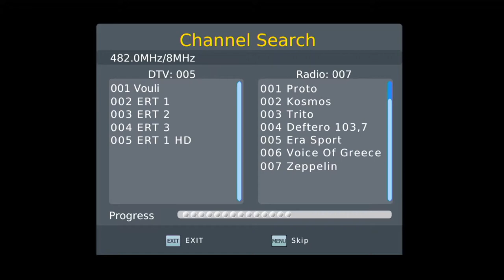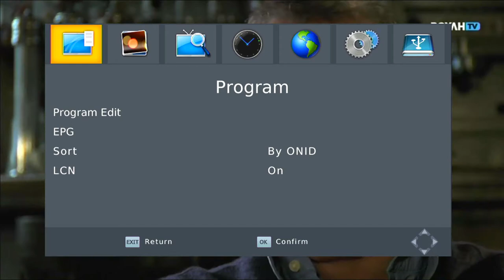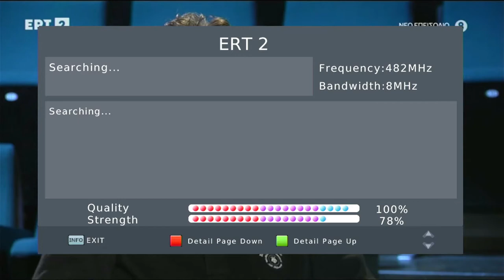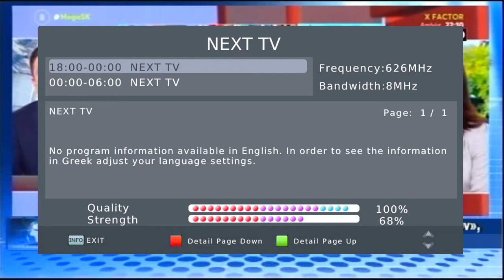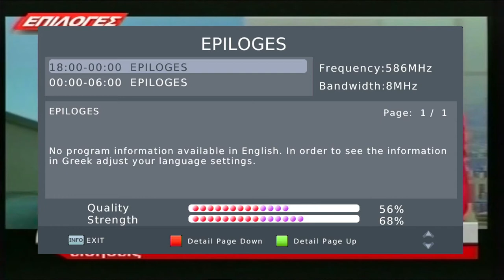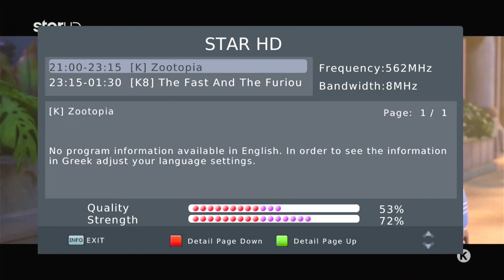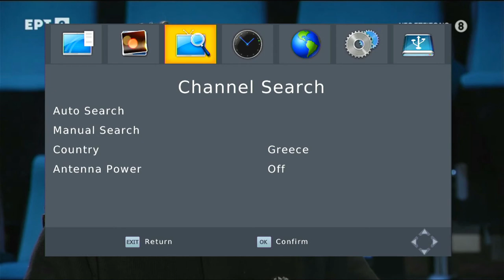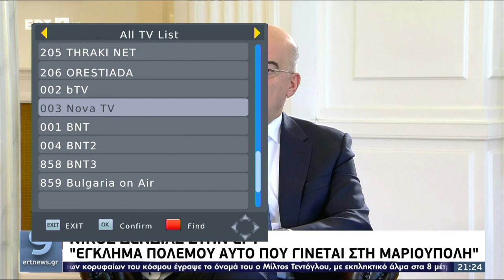TV scan Ognianovo, Bulgaria 6 greek MUX and 1 BG mux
490 MHz (23 channel) Digea HD1 Mux,:
ALPHA HD
SKAI HD
ANT1 HD
OPEN BEYOND HD

562 MHz (32 channel) Digea HD2 Mux,:
STAR HD
MEGA HD
m.TV HD

586 MHz (35 channel) Digea Z-01-1, :
ED AN. MAK. THRAKIS
DELTA TV
DIKTYO
ENA CHANNEL
EPILOGES
THRAKI NET
ORESTIADA

626 MHz (40 channel) Digea-Z07-1, :
ALFA
CENTER TV
NEXT TV
SMILE
STAR BOPEIOY ELLADOS
TV RODOPI
LYDIA

650 MHz (43 channel) :
ALPHA
SKAI
ANT1
OPEN BEYOND
STAR
MEGA
m.TV

Bulgarian multiplex
538 MHz (29 channel):
bTV
Nova TV
BNT
BNT2
BNT3
Bulgaria on Air